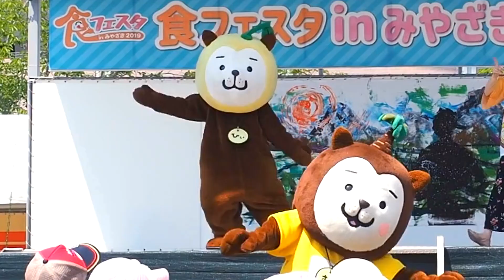【みやざき犬】みやざき犬サンバ（フルバージョン）：二番のステキな歌詞にも注目 (201905食フェスタinみやざき2019)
みやざき犬 三匹での「みやざき犬サンバ」フルバージョン！
二番はステキな歌詞にも注目してくださいね。
それと、曲間での「ダダダダン」も可愛い。

食フェスタ in みやざき2019